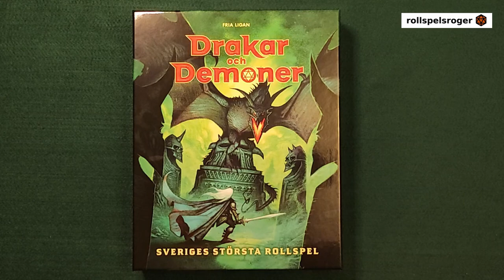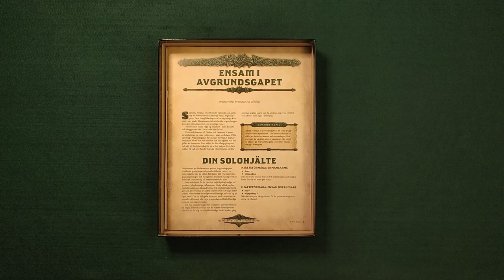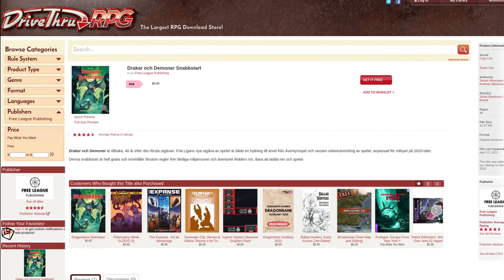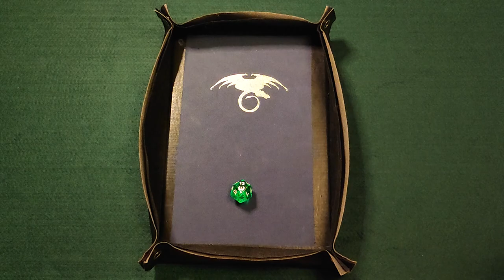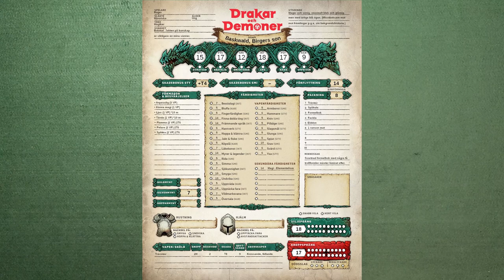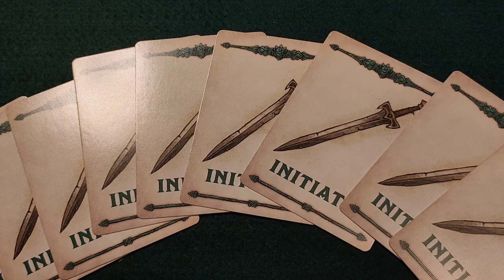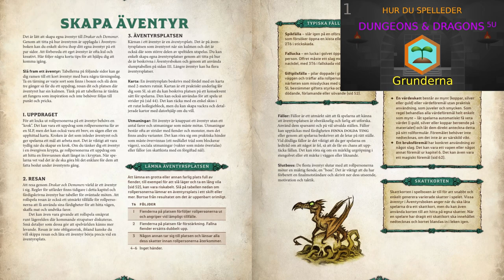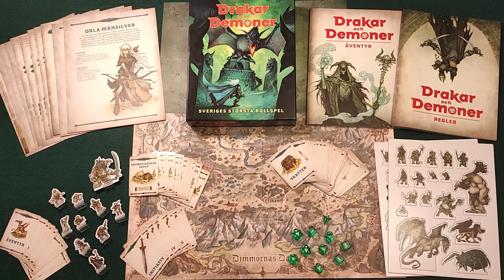Roger recenserar Fria Ligans Drakar och Demoner | Dragonbane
I detta klipp går rollspelsroger igenom grundspelet Drakar och Demoner, samt hur du kan pröva det gratis.

Tidsmarkörer:
00:00 Start
00:12 Intro
00:38 Material
04:07 Regler
09:29 Vad är bra?
11:26 Vad kan bli bättre?
12:33 Spela solo
13:44 Summering

Jingel gjord av rollspelsroger.

Begrepp | Concepts:
• 1T20 (en tjugosidig tärning) - 1D20 (a twenty-sided die)
• Rollformulär - Character Sheet
• Rollfigur/Rollperson - Character
• Spelledare (SL) - Gamemaster (GM)
• Släkte - Kin:
 ‣ Människa - Human
 ‣ Halvling - Halfling
 ‣ Dvärg - Dwarf
 ‣ Alv - Elf
 ‣ Anka - Mallard
 ‣ Vargfolk - Wolfkin
• Förmåga - Ability
• Ålder - Age
• Yrke - Profession:
 ‣ Bard - Bard
 ‣ Hantverkare - Artisan
 ‣ Jägare - Hunter
 ‣ Krigare - Fighter
 ‣ Lärd - Scholar
 ‣ Magiker - Mage
 ‣ Nasare - Merchant
 ‣ Riddare - Knight
 ‣ Sjöfarare - Mariner
 ‣ Tjuv - Thief
• Besvärjelse - Spell
• Viljepoäng (VP) - Willpower Points (WP)
• Kroppspoäng (KP) - Hit Points (HP)
• Grundegenskap - Attribute:
 ‣ Styrka (STY) - Strenght (STR)
 ‣ Fysik (FYS) - Constitution (CON)
 ‣ Smidighet (SMI) - Agility (AGL)
 ‣ Intelligens (INT) - Intelligence (INT)
 ‣ Psykisk kraft (PSY) - Willpower (WIL)
 ‣ Karisma (KAR) - Charisma (CHA)
• Färdighet - Skill
• Vapenfärdighet - Weapon Skill
• Sekundär färdighet - Secondary Skill
• Färdighetsvärde (FV) - Skill Level
• Skadebonus (SB) - Damage Bonus (DB)
• Förflyttning - Movement
• Packning - Inventory
• Minnessak - Memento
• Dödsslag - Death Roll
• Initiativkort - Initiative Card

STÖTTA ROLLSPELSROGER!

Ditt stöd har betydelse. Tack!
In this video RPGRoger reviews the tabletop roleplaying game Dragonbane, and how you can play it for free. For time stamps, watch comment section down below.

Jingle made by rollspelsroger.
SUPPORT ROLLSPELSROGER!

Your support is very much appreciated. Thanks!